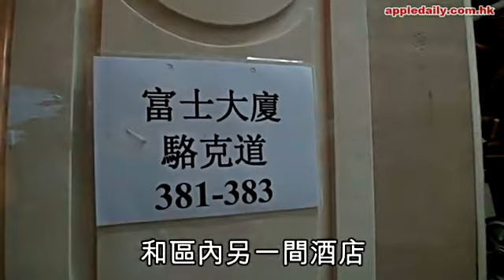聖誕賣淫遇臥底 12北姑被捕